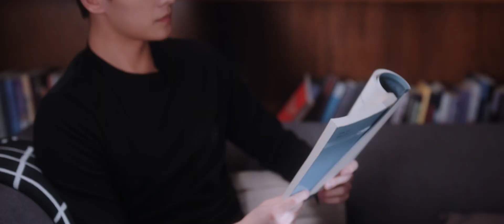夜夜痴缠！晶晶自寻烦恼撒娇求问，于途隐晦撩妻：夜晚哪有时间不和！晶晶害羞扑倒在于途怀里！⭐ChineseDrama【你是我的荣耀 You Are My Glory】